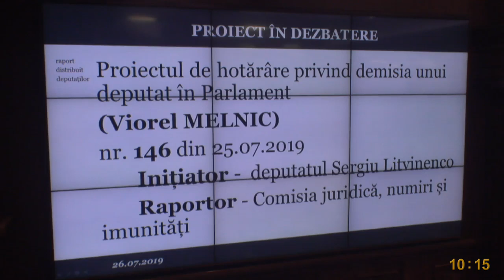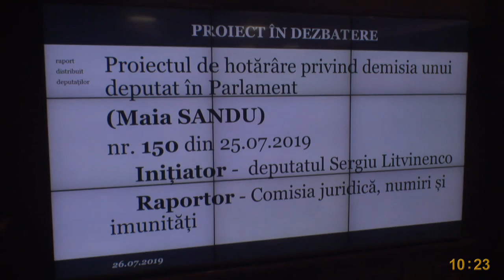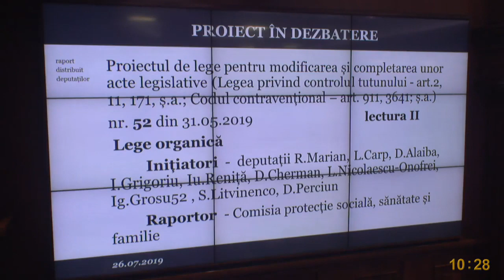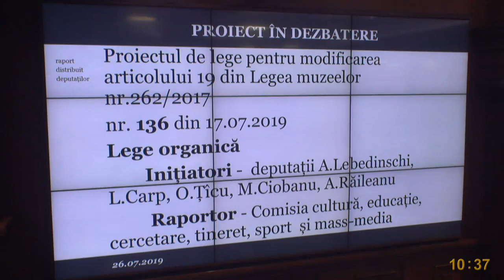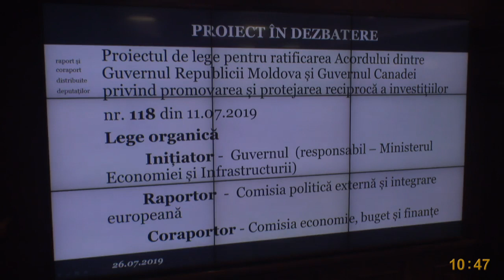Ședința Parlamentului Republicii Moldova din 26 iulie 2019